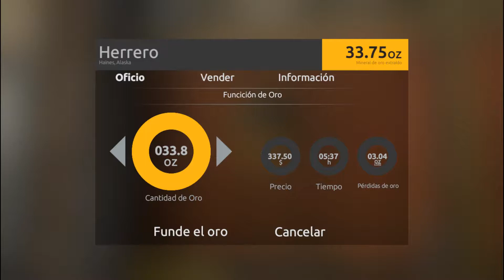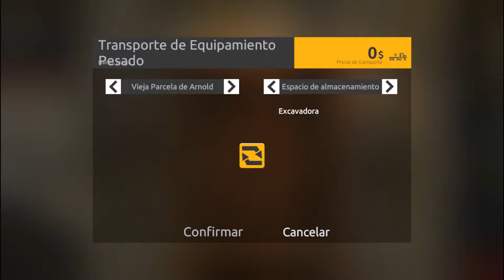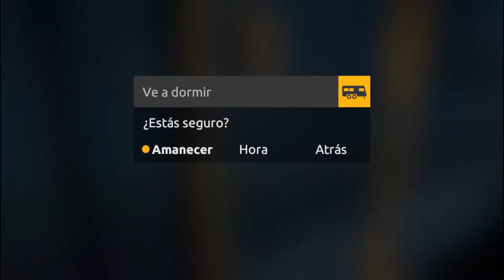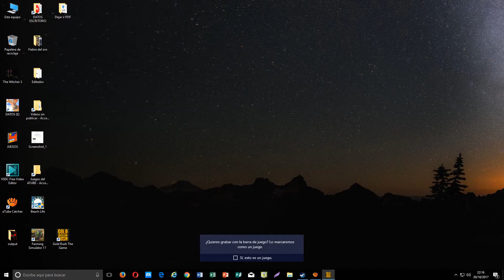Gold Rush The Game Dia 13 Compramos maquinaria